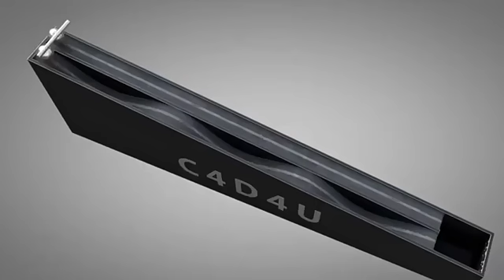Up and downs means- Correct way to success